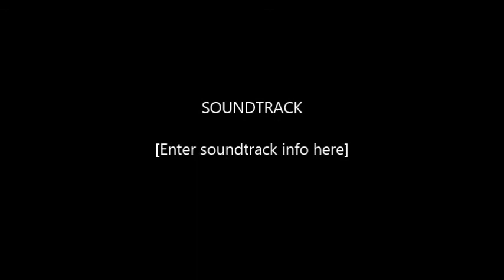Juan Guillermo Diaz Quijano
Juan Guillermo Diaz Qujano
Trompetista
Año 2016